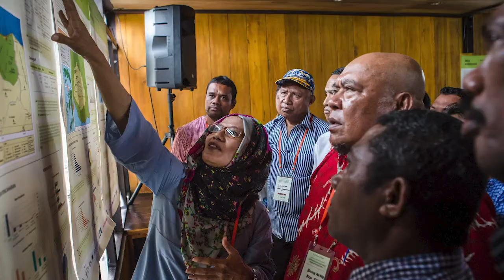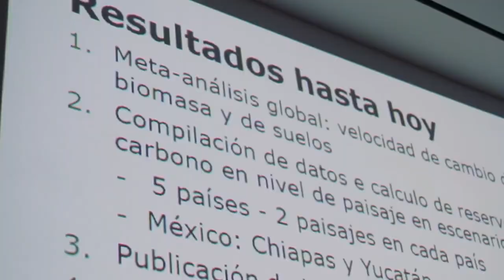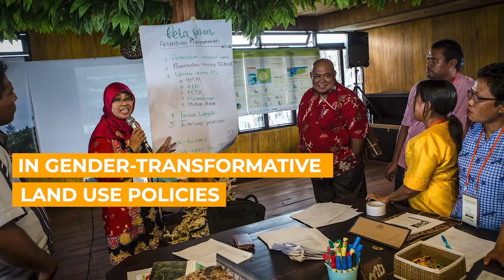CIFOR's study of REDD+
CIFOR's Global Comparative Study of REDD+ is the largest of its kind, based on more than 10 years of research in 22 forest-rich tropical countries. Scientists and researchers have been co-producing the needed information, analysis and tools, with the aim to reduce emissions from deforestation and forest degradation.